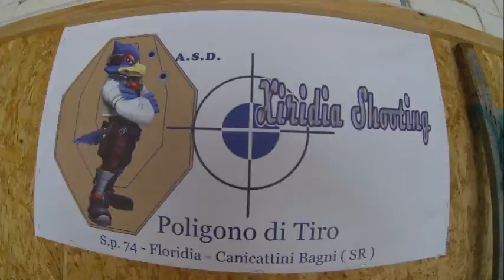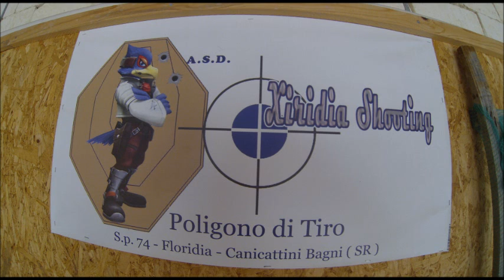Poligono di tiro XIRIDIA SHOOTING - S.P.74 Floridia / Canigattini Bagni - Siracusa